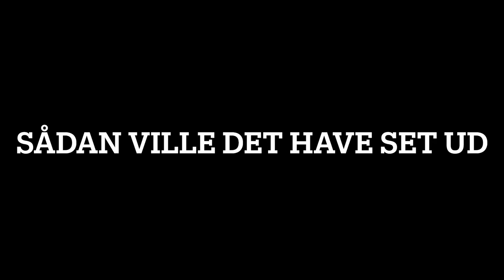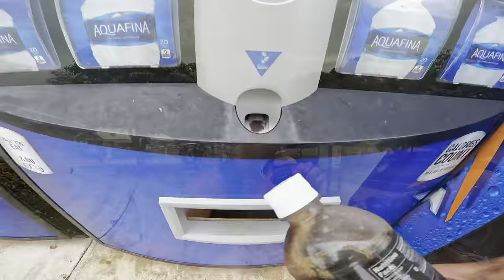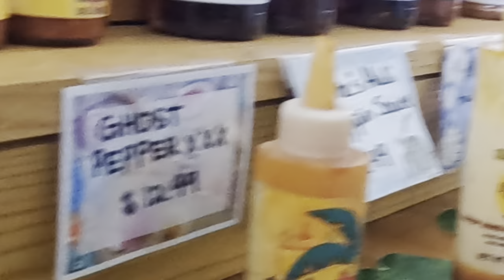SVØMMER MED SKILDPADDER PÅ HAWAII!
VLOG 2
7-11/3 - 2023
Efter 2 måneders rejse verden rundt, er vi ankommet til Hawaii. Det er første gang jeg er i USA, hvor der er gode vibes!..

Outro sang:
Ready or Not - Kalkovich, ILURO & Toby Rose